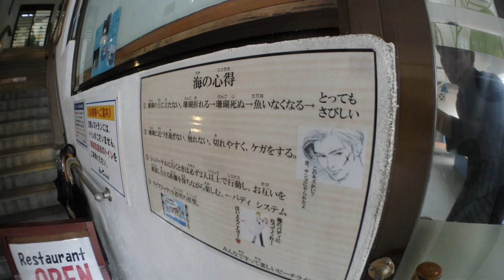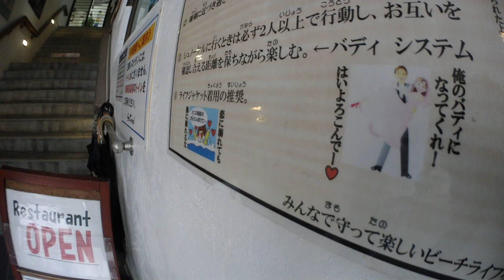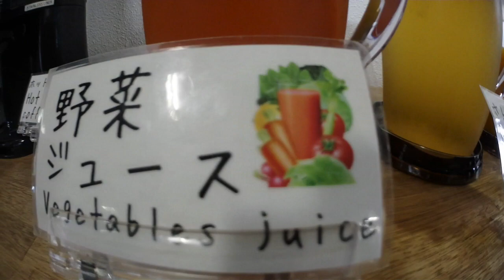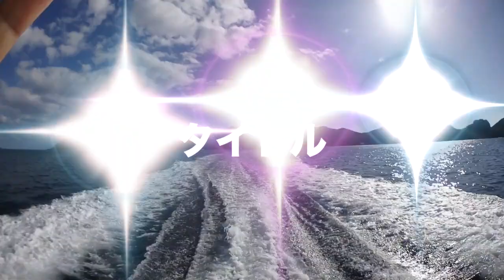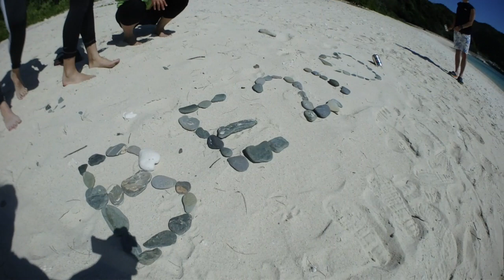2018年！春ケラマ~vol3~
春のケラマツアー動画もいよいよ第3弾となりました！
3日目はブルーアース初のホエールウオッチングを開催です！
果たして大きなクジラに会うことはできるのか！？
この時期のケラマでは『ザトウクジラ』に会うことができちゃいます！午後には美しいビーチでのびのびみんなで遊んじゃいました♪
ワクワクのツアー映像をお届けいたします！
ではいよいよ公開です＾ー＾